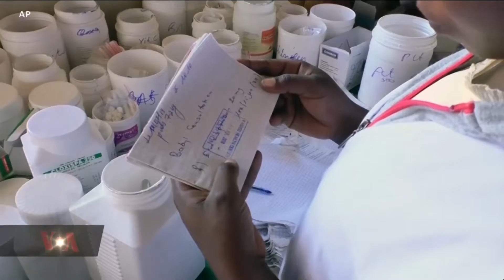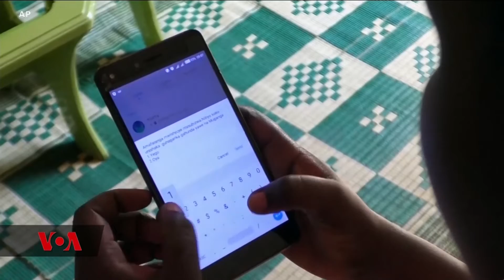Rwanda kutomia teknolojia ya kısasa patika huduma za afya.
Rwanda imekuwa nchi ya kwanza duniani kutumia huduma za kısasa, za kiteknolojia ya simu za mikononi,  katika kutoa huduama za afya.